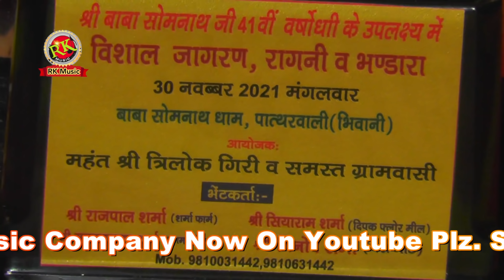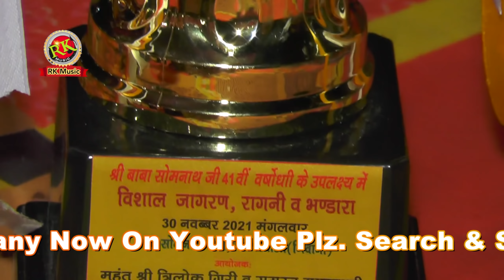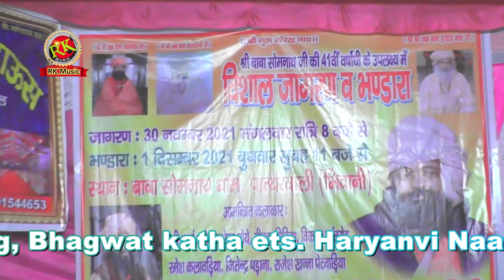असली रंगकाट | दीपक चिड़िया नरेंद्र तोये रंगकाट | New Haryanvi ragni Competition Pattharwali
पात्थरवाली रागनी कंपीटिशन दीपक चिड़िया ने रंगकाट गाई जब नंदलाल की रागनी देखो फिर क्या हुवा

for Old & new ragni compition Haryavi natak , haryanvi d j song,

RK MUSIC COMPANY HARYANVI RAGNI

haryanvi saang
new haryanvi ragni compition
 ragni
 new haryanvi ragni
new ragni competition
new haryanvi ragni competition
nandlal ki ragni
 rangkat ragni
 deepak chiriya narender toye rangkat
 rk music company bhiwani